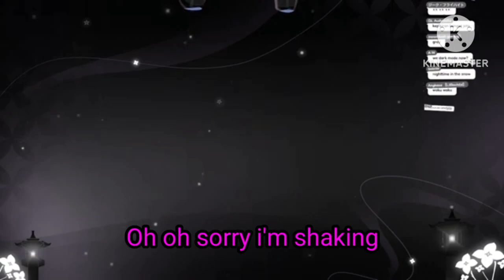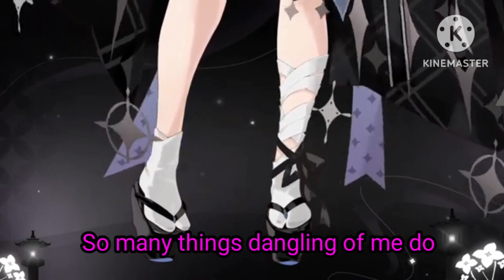Zeta's kimono costume reveal highlights